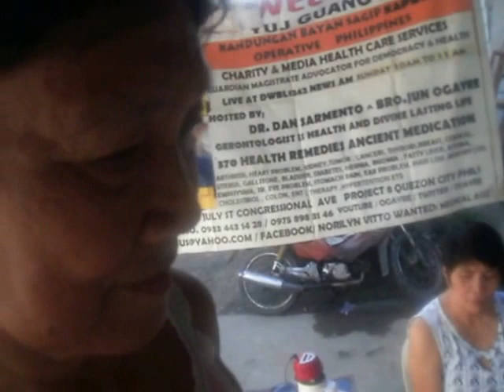ARTHRITIS LIVE AT KANDUNGAN SAGIP KAPWA SOCIAL MEDIA NETWORK YUJ GUANG DOIN ASSN.